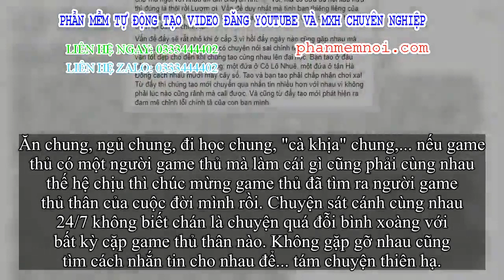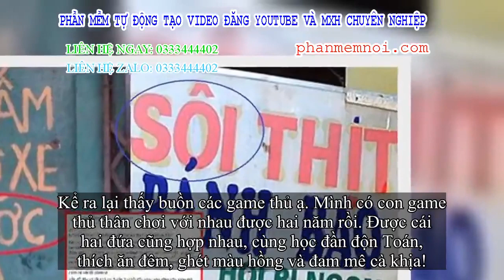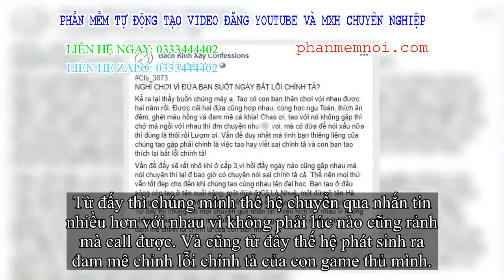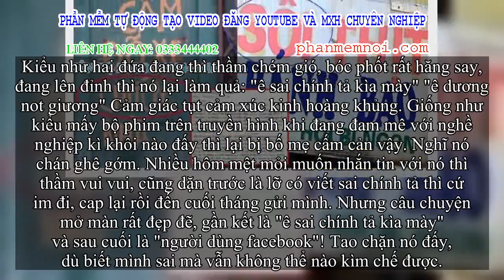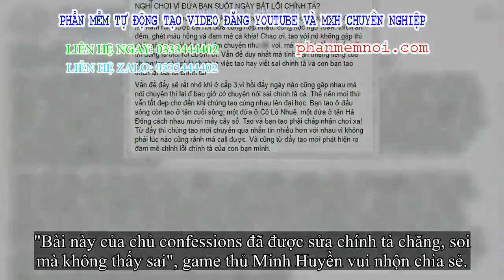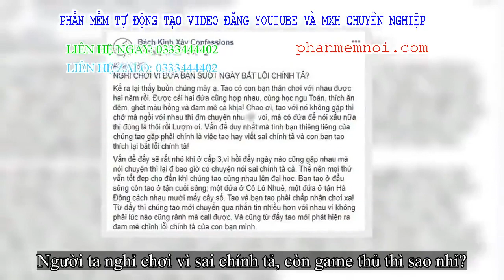✅ Nghỉ chơi vì đứa game thủ suốt ngày cầm lỗi chính tả, lý do tưởng đần độn mà vô cùng thuyết phục